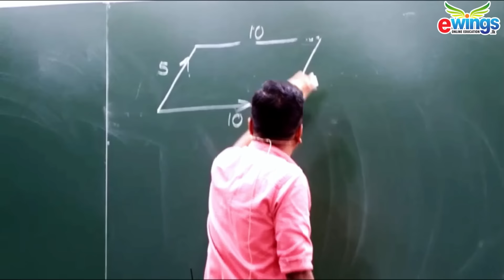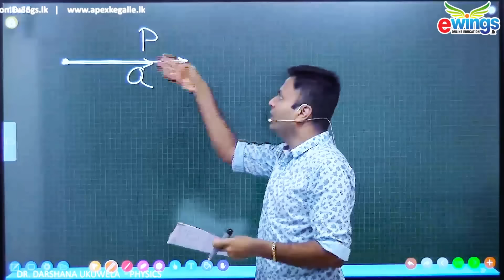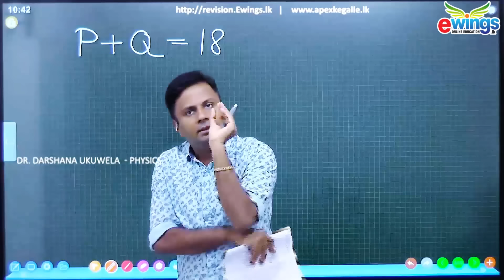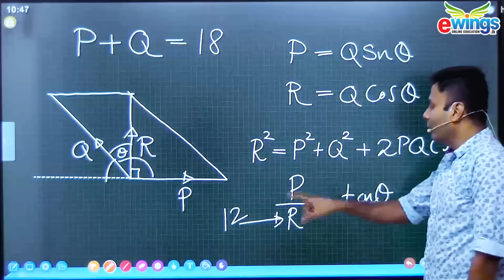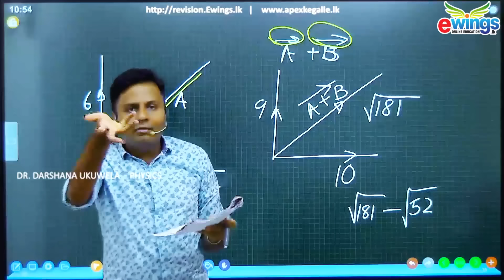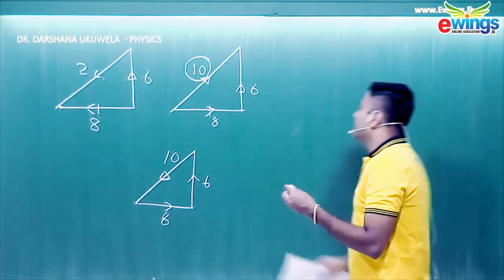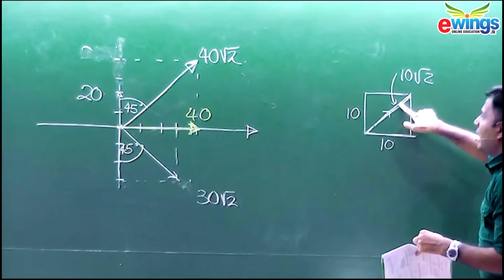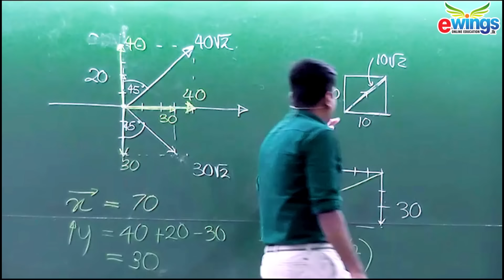2024 Revision | Evening Booster 3 | Dr Darshana Ukuwela - Physics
🔴 2024 Quiz Base Revision

වැඩියෙන්ම වැඩ කරන,වැඩිම ප්‍රතිඵල සහිත ලංකාවේ විශිෂ්ඨතම භෞතික විද්‍යා පාඨමාලාව💪🔥

Revision සම්බන්ධ සියලු දැනුවත් කිරීම් 2024 Main Revision චැනලය ඔස්සේ සිදුවේ.

Revision සම්බන්ධ විමසීම්,

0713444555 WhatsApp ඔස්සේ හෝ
පහත Link එක ඔස්සේ Whatsapp වලින් සම්බන්ධ වන්න